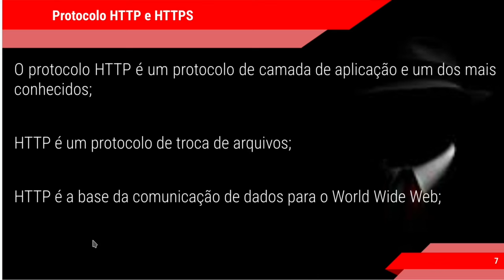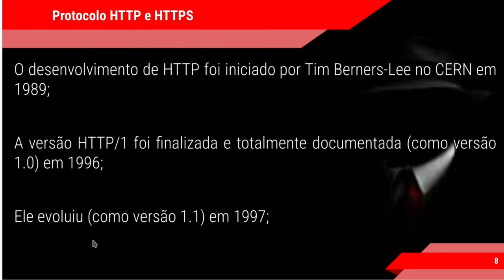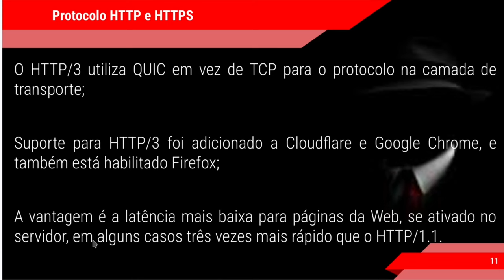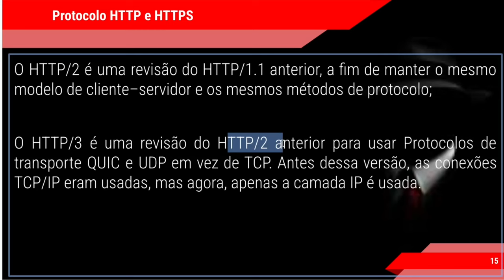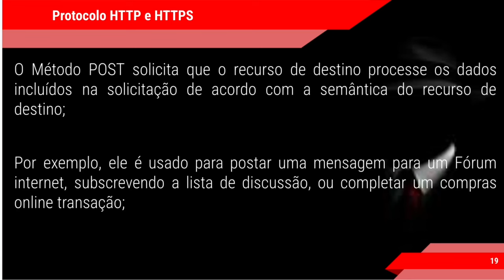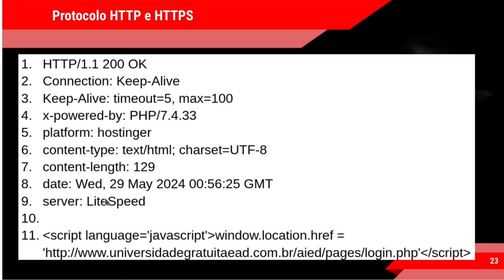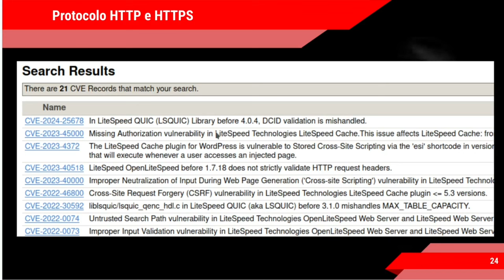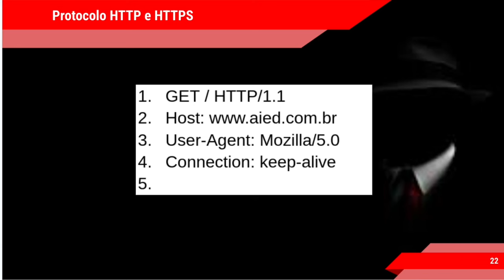Protocolo HTTP e HTTPS